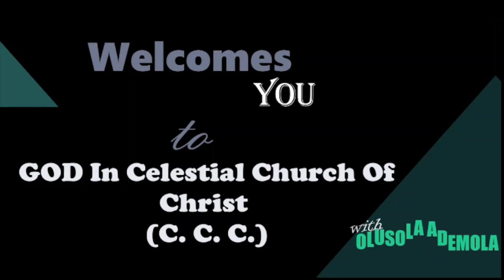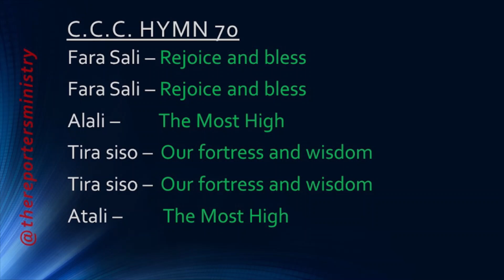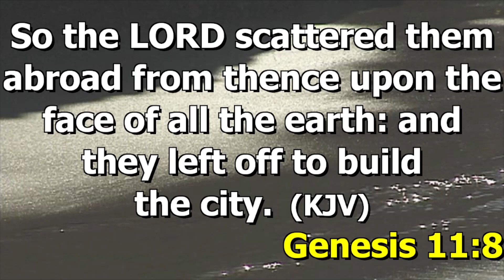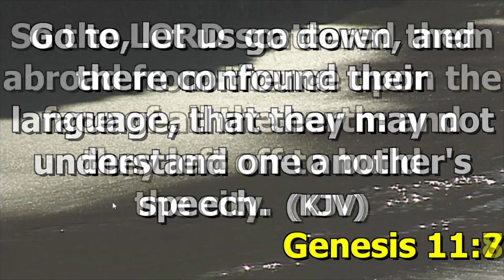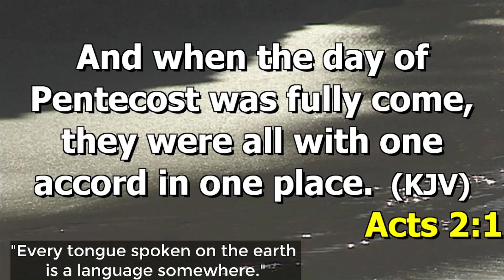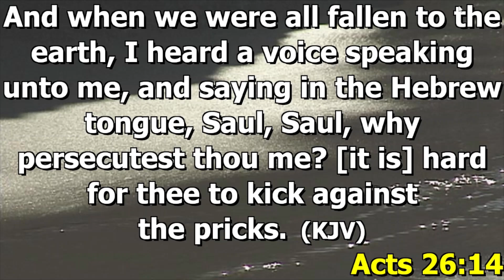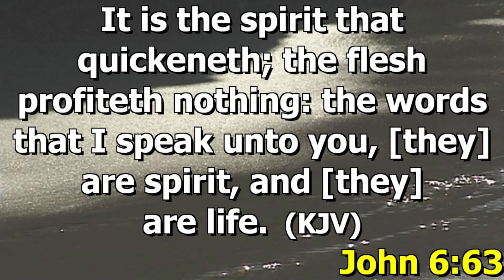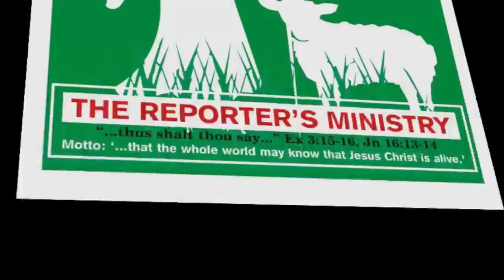GOD IN C.C.C.: FIFA SE ELI - PART 1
The Reporter’s Ministry: is an evangelical ministry ordained by God to repair, rebuild, restore all that has been broken down in the body of Christ (The Church), and in the labors of the elect fathers whom God gave to operate His Covenant on the earth. [Amos 9:11].

Motto: Thus shall thou say... (Exodus 3:14, John 16:13-15.)

Mission: ‘…that the whole world may know that Jesus Christ is alive.’

Vision:
• To enthrone only the words that come from God.
• To announce the truth of God’s word in its righteousness so that errors, falsehood, and misinterpretations maybe exposed and expunged.

PROGRAMS

DAYS: Every TUESDAY
THEME: GOD IN CELESTIAL CHURCH OF CHRIST (C.C.C.)
Duration: 1 Hour (30 Minutes teaching, 30 minutes Question and Answers).

DAYS: Every THURSDAY
THEME: GOD AND YOU